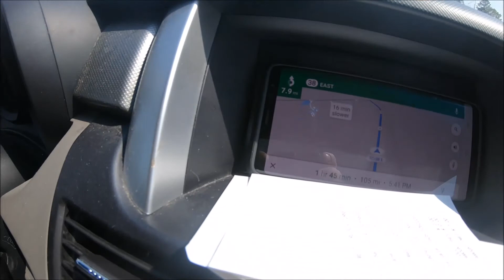Myrtle Beach Vacation Day 1 2018 Baby girls first steps in the ocean.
Our vacation to myrtle beach in May of 2018 we were challenged with what to do with a baby less than 1-year-old but we had a great time with little Isabella.